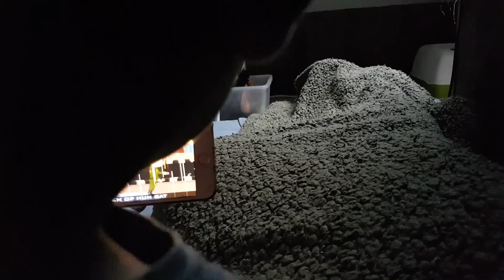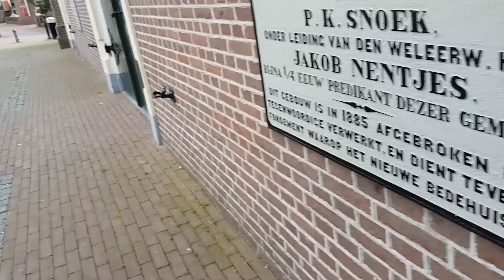WILLIAM ZIT VAST IN AUTO! |KLIKBEET TITEL| - PAPA-GOTCHI AFL.2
Dag twee van het ''overleven'' met de Tamagotchi! So far so good! Ken jij dit digitale huisdiertje nog?

INSTAGRAM PERSOONLIJK:

Willem-Jan: @wjdev
Sharon: @Sharonurk
William: @Willi.amsterdam